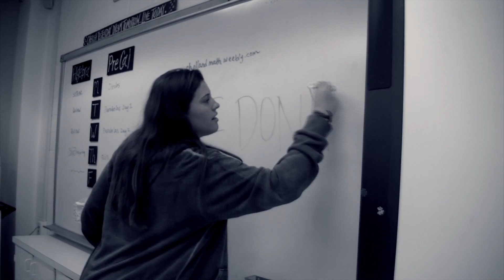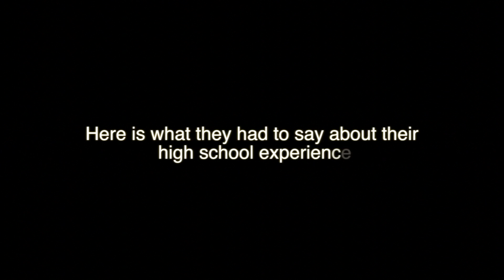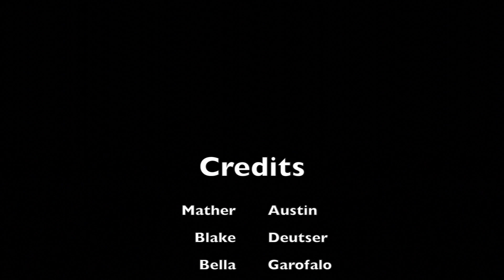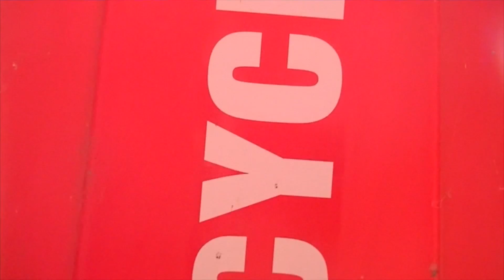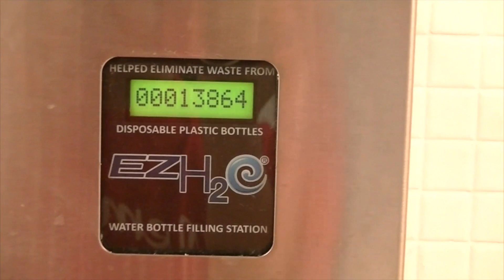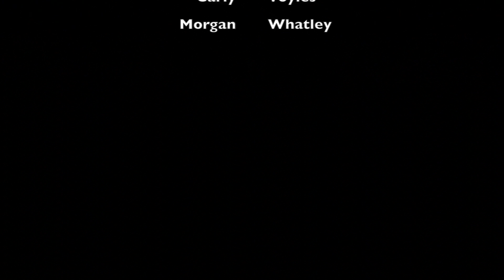April 2015 Part 2